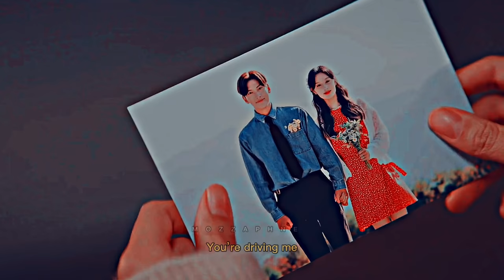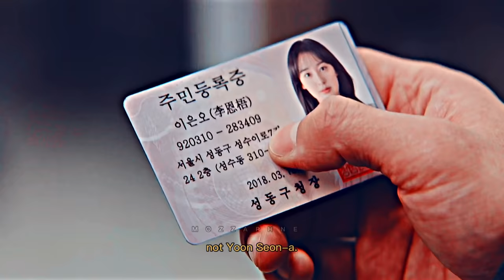❝why did you lie to me?❞ Lovestruck in the city | Park Jae Won ✗ Lee Eun Oh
Fun fact, editing this video stressed me so much I almost quit at the end😂😂. I usually make my kdrama edits short and sweet but I decided to edit my old way( my game of thrones era editing style) but I’m happy I didn’t give up.

Watch in 4k/ 1080p.

비디오에 사용 된 클립, 음악, 비디오를 소유하고 있지 않습니다.  나는 내 동영상으로 어떤 수익도 얻지 않습니다.  모든 권리는 해당 소유자 및 방송 채널에 있습니다.  비영리, 교육 또는 개인 사용은 공정 사용을 위해 균형을 유지합니다.